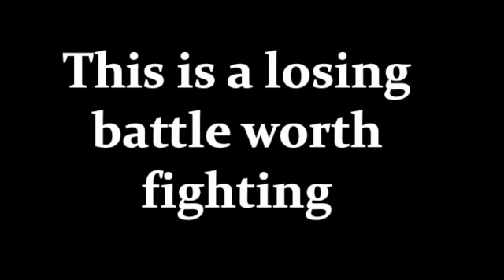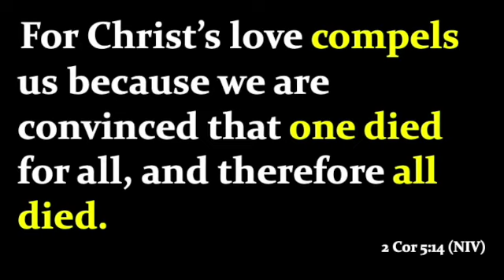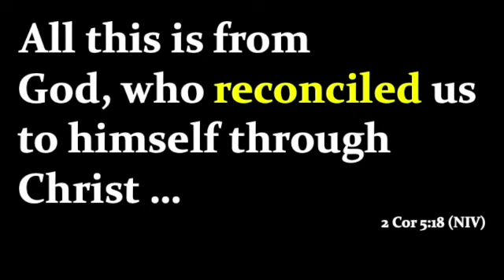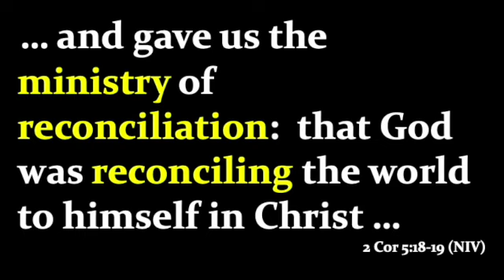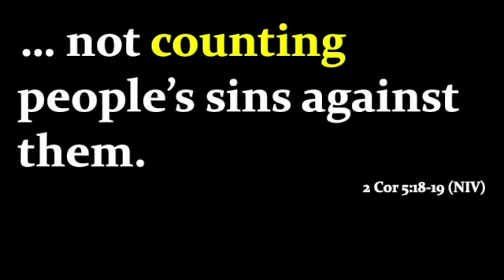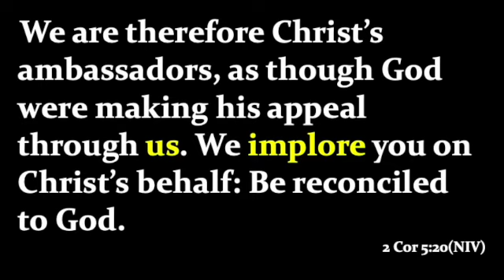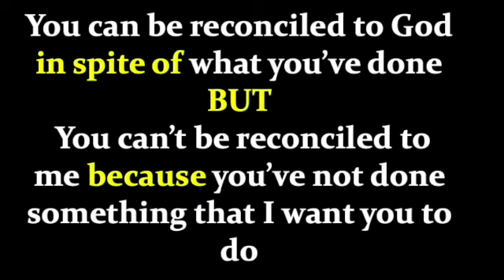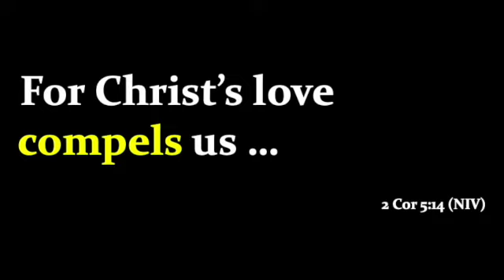DPC Sun 28 May Approval rating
We’re all children, and all children look for the approval of their parents, especially their fathers. This never changes, no matter what happens to us in your journey through life. If it remains an unfulfilled desire, it either gets buried, only to resurface later with painful results, or it gets passed on to others. Its destructive power is enormous.
Just as powerful is the desire of every parent to be approved by their child: to be their hero or for them to want to grow up to be like the parent. If parents don’t get this from their children, they can become insecure and needy.
Below all those unfulfilled desires – for approval from parents and for approval from children, is the desire for genuine and lasting connection that never goes away.